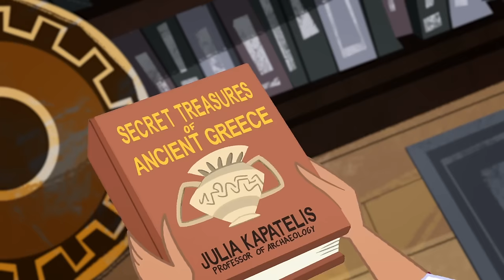DC Super Hero Girls | Super Sisterhood! 🦸‍♀️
Celebrate International Women's Day with the DC Super Hero Girls! Here's our favourite times that they worked together to showcase their unique talents and abilities!

DC Super Hero Girls available on digital!